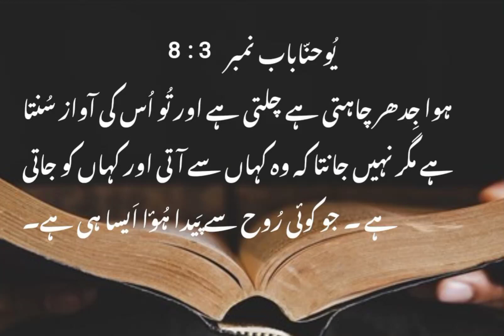bible john chapter 3d verse #8